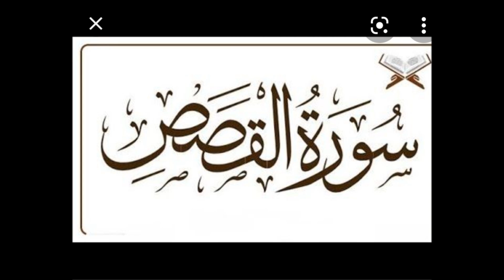Mazingatiyo Juu Ya Surat Al Qasas, #715 By Sheikh Nasser Momin